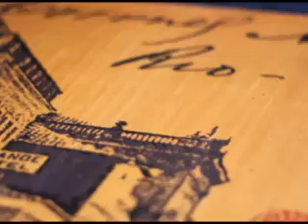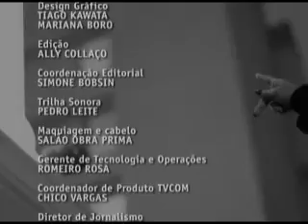Café do Museu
Arquiteta Bia Kubelka apresenta o Café do Museu, espaço que ficará permanente depois da Mostra Casa Nova. PROGRAMA 29, dia 7 de outubro, bloco 3.